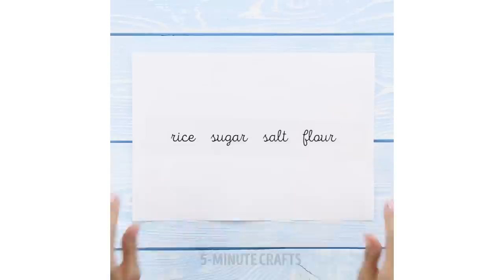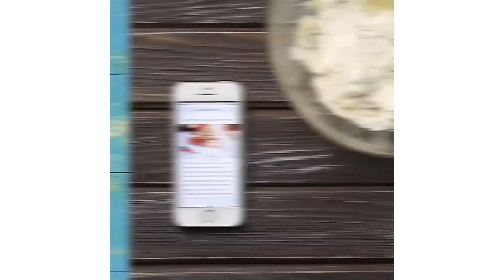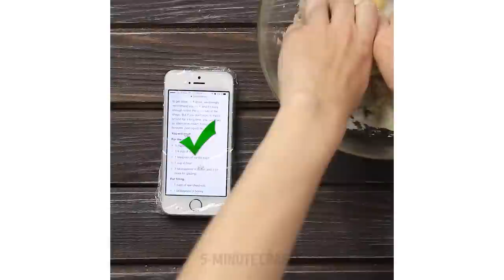21 PRICELESS TIPS IF YOU SUCK AT COOKING